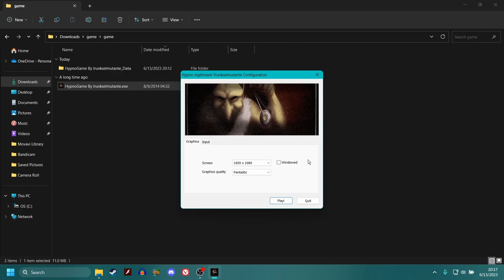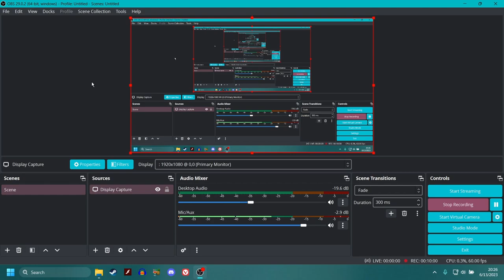YOU ARE CREEPY AS SH1T! | Hypno's Nightmare! (Creepypasta)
Today we play an older indie horror game about the pokemon hypno!
he is indeed creepy as shit lol

-Social Media-